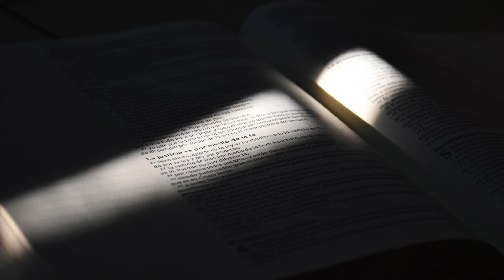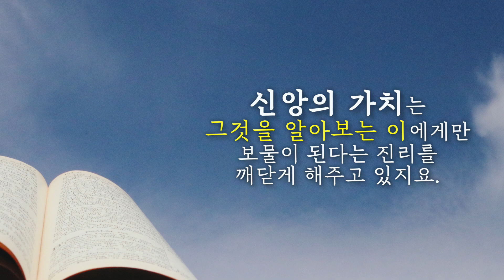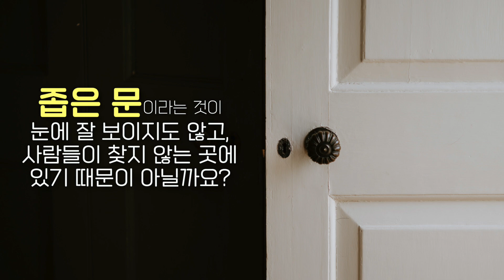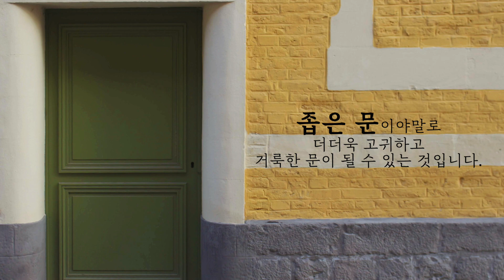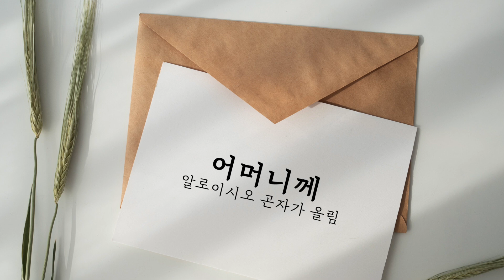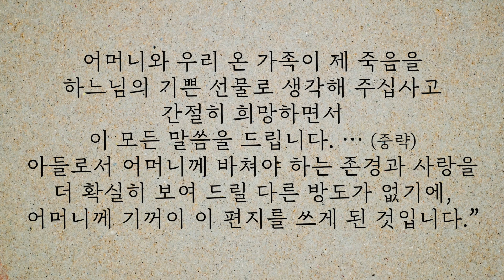22/06/21 조태현 스테파노 신부 매일미사 강론 : 황금률과 좁은 문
황창연 신부의 살리는 이야기
cpbc TV
본방송 - 월 13:00
재방송 - 화 14:00 수 19:00 목 08:00 일 15:00
또는